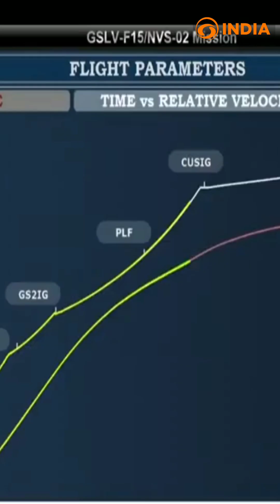ISRO Launches GSLV-F15 Rocket: A Significant Milestone for India’s Space Program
India's space agency, ISRO, is all set to achieve a major milestone with the 100th launch of its GSLV (Geosynchronous Satellite Launch Vehicle) rocket on January 29, 2025. This significant achievement highlights India's growing capabilities in space exploration, reinforcing its position in the global space race. The successful launch marks a momentous step in ISRO's ambitious plans for future missions and satellite deployments.